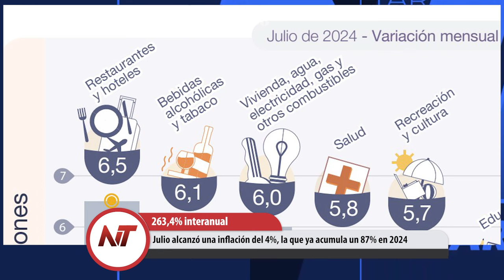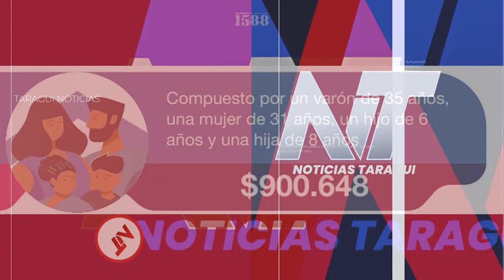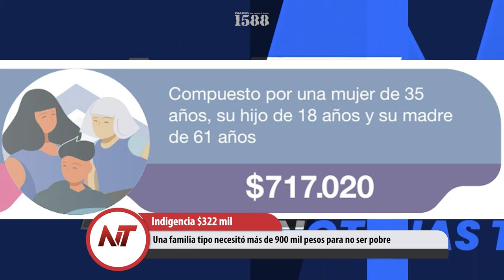NT: Un encandilado Fernández Codazzi dijo dónde estaría el cuerpo de Loan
- Julio alcanzó una inflación del 4%, la que ya acumula un 87% en 2024
- El STJ anula sobreseimiento del psicólogo infantil acusado de abuso sexual
- Una familia tipo necesitó más de 900 mil pesos para no ser pobre
- A Ingrid Jetter se le acabó el sueño de ser diputada, asumió Tournier
- Un encandilado Fernández Codazzi dijo dónde estaría el cuerpo de Loan